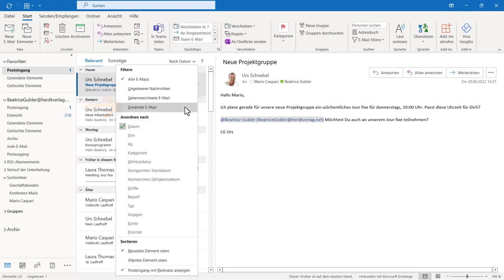HERDT-Tipp | @-Erwähnungen in Outlook